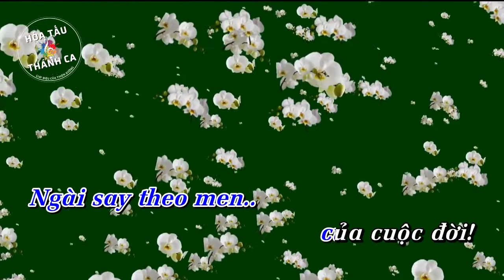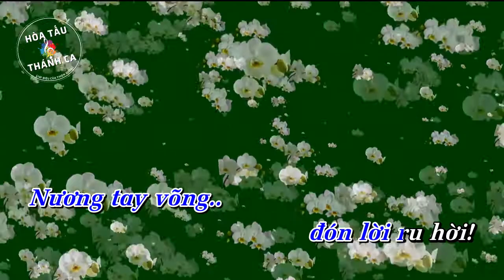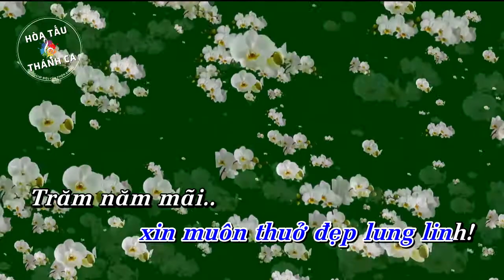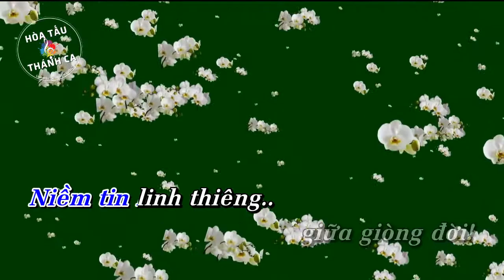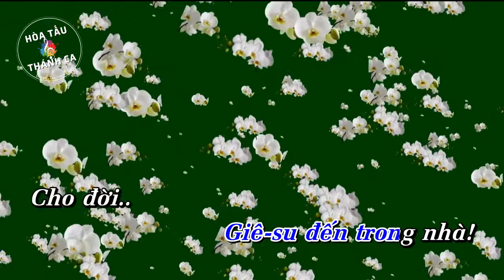HOA NỞ MIỀN CANA | Hòa tấu Saxophone, Guitar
Hòa tấu: HOA NỞ MIỀN CA-NA | Saxophone, Guitar

- Sáng tác: Phanxicô
- Saxophone: Phạm Quang Trung
- Guitar: Nhật Nguyên
. Ngày xưa khi hoa nở miền Cana, khi đôi lứa (í a) chung đường, Chúa đã nâng ly rượu mừng. Ngài nâng, nâng ly rượu chúc hôn. Ngài say theo men của cuộc đời, Ngài chung vui với người vui. Ngài ban ơn thiên nối tình người, Ngài thánh hóa đời lứa đôi.

ĐK. Nguyện xin Giêsu thương mến, cho duyên tình mãi nở hoa. Nguyện xin Giêsu đến trong nhà, cho đời hòa tiếng ca.

2. Nhiều khi xem hoa nở chờ trăng lên, nương tay võng đón lời ru hời. Chúa đã vui trong phận người, Ngài vui trong thân phận chúng con. Ngài xem muôn hoa thắm vườn nhà, Ngài nghe tiếng hát mẹ cha. Ngài ba mươi năm sống thuận hòa, và thấy nghĩa tình thiết tha.

3. Tình yêu xin muôn thuở đẹp lung linh, trăm năm mãi có ta có mình. Dắt dìu nhau trên đường tình, dìu nhau trên con đường mến yêu. Dù khi an vui lúc ngậm ngùi, tình luôn son sắt đẹp tươi. Niềm tin linh thiêng giữa dòng đời, là gió giúp thuyền lướt trôi.

4. Ngày xưa khi mây nở trời Cana, đôi chim trắng vuốt bay giữa trời. Chúa nhìn theo môi mỉm cười, Ngài vui trông theo từng lứa đôi. Nguyện xin Giêsu nối đường đời, dìu đưa trăm lối ngàn nơi. Người tay trong tay bước tuyệt vời, về bến cõi trời thắm tươi.